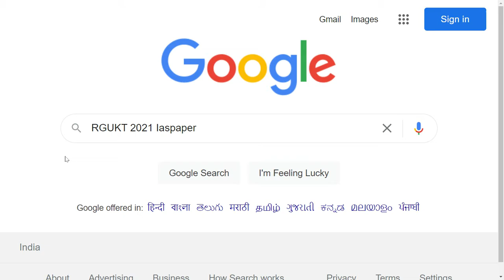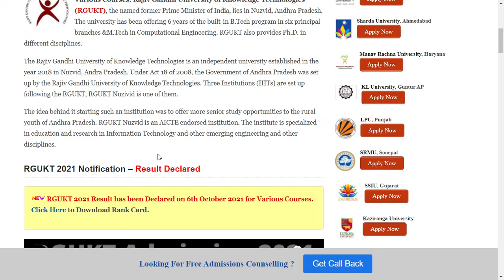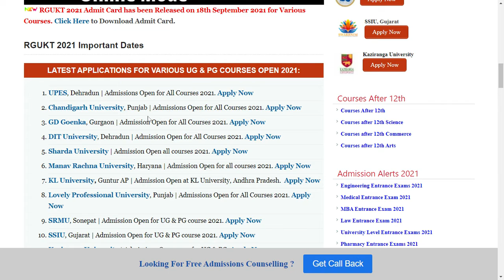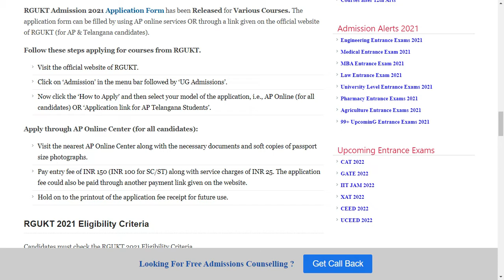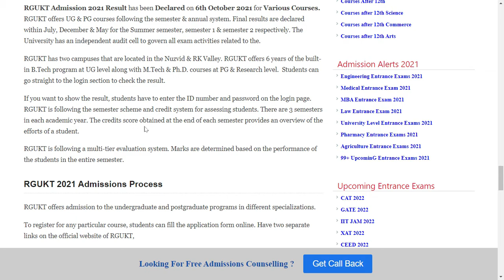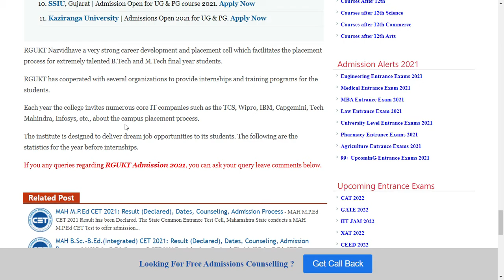RGUKT Admission 2021: Application Form ,Exam Pattern, Eligibility Criteria, Exam Syllabus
The Rajiv Gandhi University of Knowledge Technologies is an independent university established in the year 2018 in Nuzvid, Andra Pradesh. Under Act 18 of 2008, the Government of Andhra Pradesh was set up by the Rajiv Gandhi University of Knowledge Technologies